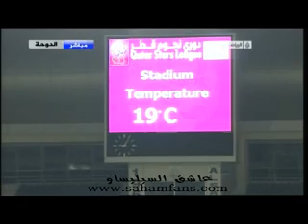تقرير زيارة وفد الفيفا اليوم الاول chunk 1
وفد الفيفا يصل قطر - مفتشين الفيفا يصلون قطر - قطر تحت أنظار لجنة التفتيش اليوم الاول